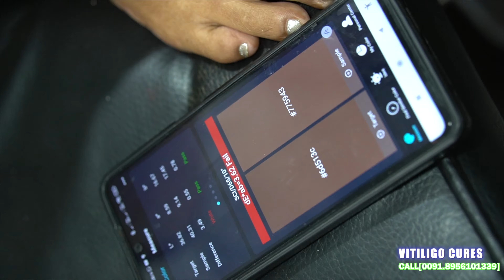TREATING VITILIGO PIGMENTOZ PROCESS|VITILIGO PERMANENT TREATMENT|VITILIGO CURES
Hi WE have been experience a vitiligo CAMOUFLAGE since last 13 years as i feel only my upper lip and hairline were affected by it.But later on it spread to my face, chest shoulders and arms.I got embarrassed because of this condition I couldn't go out out of the house even. It has negative effect on my family too. So I would like to permanently cure this condition and want to claim that yes vitiligo can be treated permanently by using micropigmentation which is also known as permanent makeup especially for the face.I personally went through this treatment and its done by a professional cosmetic tattooist
BY VITILIGO CURES India  is very much experienced in the field of skin PIGMENTOZ PROCESS .pigmentation treatments such as Microblading, Microshading, Micropigmentation Pen Treatment and Micropigmentation Tattooing etc.